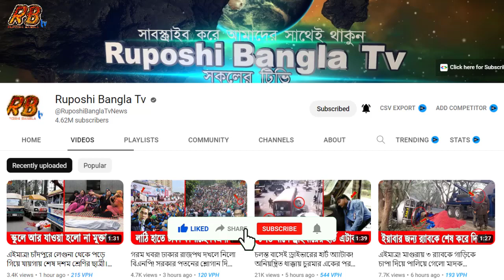এইমাত্র পাওয়া! ফখরুলকে জেল মুক্ত করতে দেশে আসছে তারেক! খুশীতে রাজপথ কাঁপাচ্ছে বিএনপির নেতাকর্মীরা!